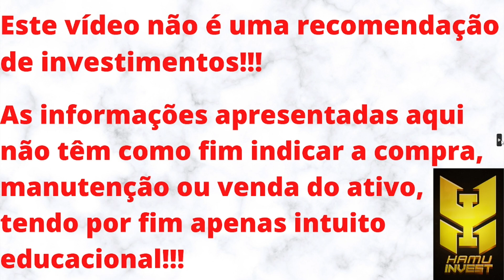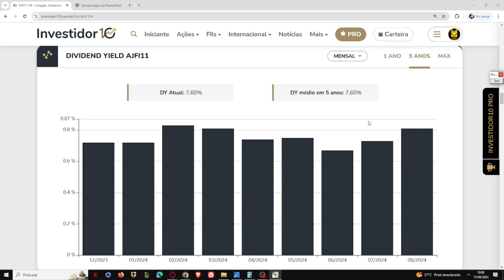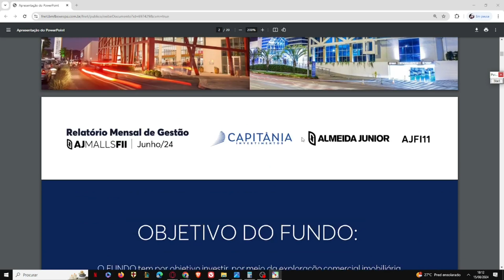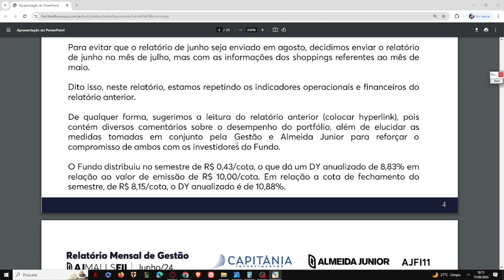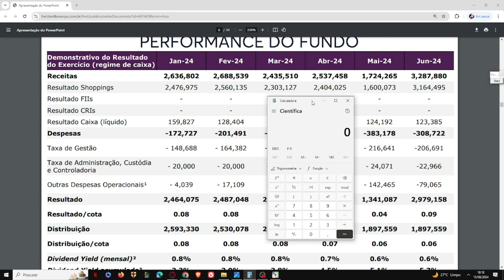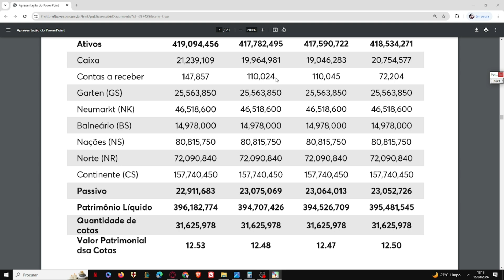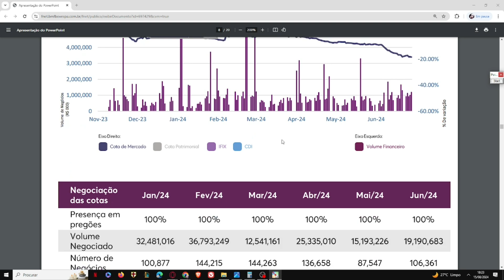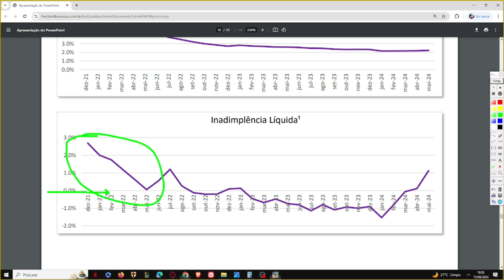AJFI11 VALE A PENA?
Ebook - PORTUGUÊS PARA CONCURSOS - AULA 3 - SINTAXE 1:
Neste vídeo trago uma análise sobre o AJFI11. Um fundo do setor de tijolos, do setor de SHOPPINGS, o qual está sendo negociado com média liquidez e com 32% de desconto em relação ao seu V.P. Seu último rendimento anunciado foi R$ 0,068 e atualmente o fundo conta com mais de 13 mil cotistas. As taxas cobradas pela gestora estão dentro dum patamar que reputo ser aceitável. Sou cotista do fundo na minha carteira pública e privada. MAS, MEU PONTO DE VISTA NÃO REPRESENTA INDICAÇÃO DE COMPRA, VENDA OU MANUTENÇÃO DO ATIVO.